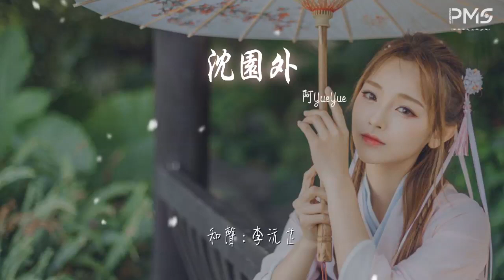阿YueYue - 沈園外『總有事忙怎麼像化蝶 那麼勇』【動態歌詞Lyrics】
沈園外

00:00  作詞 : 於世同君
00:01  作曲 : 愛寫歌的小田
00:02  編曲 : 卡其漠羅洋
00:03  製作人 : 愛寫歌的小田
00:18 上次落下
00:20 要送給你的花
00:23 生根讓滿園都發芽
00:31 不見不散嗎
00:33 這道牆後誰笑了
00:37 讓我結疤讓我落地風化
00:45 能釋然吧
00:47 哪怕拱手送走她
00:51 推開門重逢 再相擁嗎
00:58 約好的山盟 總是入夢
01:01 思念難作假
01:04 又留在心底 太嘲哳
01:10 在池臺的正中
01:12 像當初的懷中
01:14 隔太多春秋會不能相擁
01:17 還沒到開滿花
01:19 卻看見天邊一點點變紅
01:24 還以爲無影蹤
01:26 記憶裏又翻涌
01:28 人長大後 太難學從容
01:31 總有事忙怎麼像化蝶 那麼勇
01:53 能釋然吧
01:56 哪怕拱手送走她
01:59 推開門重逢 再相擁嗎
02:07 約好的山盟 總是入夢
02:10 思念難作假
02:13 又留在心底 太嘲哳
02:19 在池臺的正中
02:21 像當初的懷中
02:22 隔太多春秋會不能相擁
02:26 還沒到開滿花
02:28 卻看見天邊一點點變紅
02:33 還以爲無影蹤
02:34 記憶裏又翻涌
02:36 人長大後 太難學從容
02:40 總有事忙怎麼像化蝶 那麼勇
02:47 在池臺的正中
02:48 像當初的懷中
02:50 隔太多春秋會不能相擁
02:53 還沒到開滿花
02:55 卻看見天邊一點點變紅
03:00 還以爲無影蹤
03:02 記憶裏又翻涌
03:04 人長大後 太難學從容
03:07 總有事忙怎麼像化蝶 那麼勇
03:14 總有事忙怎麼像化蝶 那麼勇
03:21  混音 : 張鳴利
03:28  和聲 : 李沅芷
03:36  出品 : 小田音樂社/飛行計劃
03:43  （未經允許，不得翻唱或者使用）